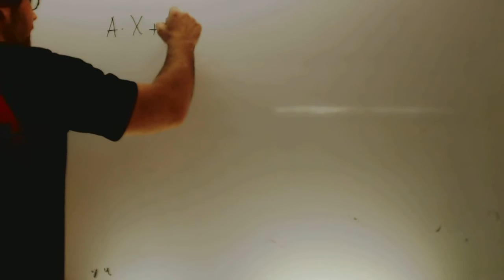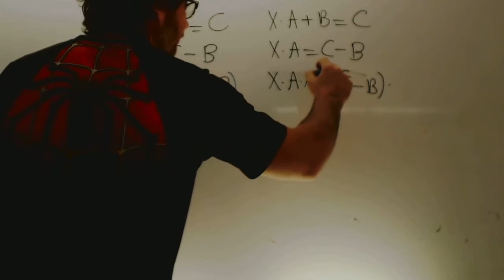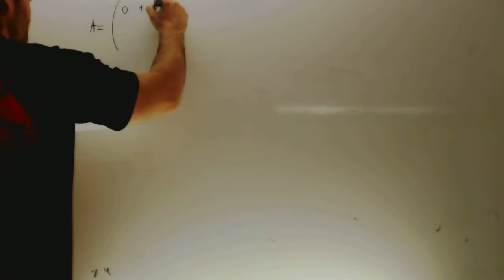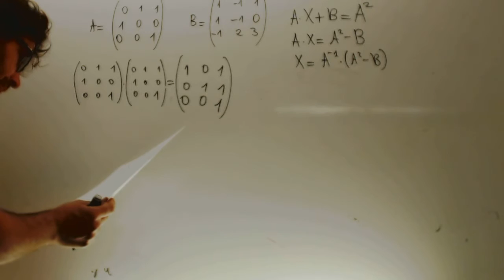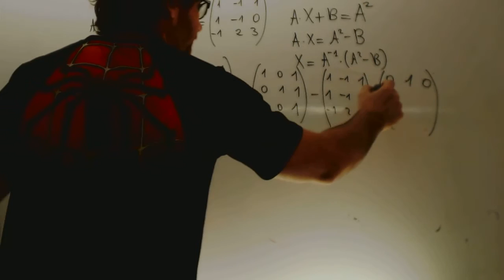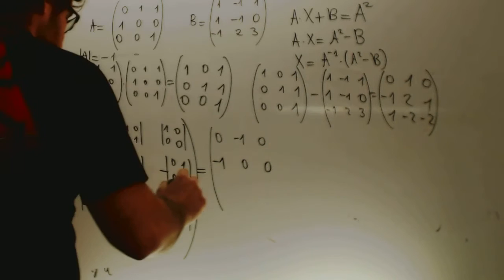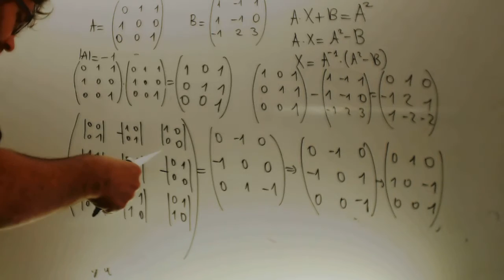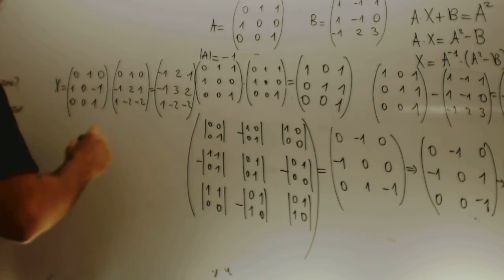Ecuaciones con matrices Matematicas 2 Bachillerato Academia Usero Estepona